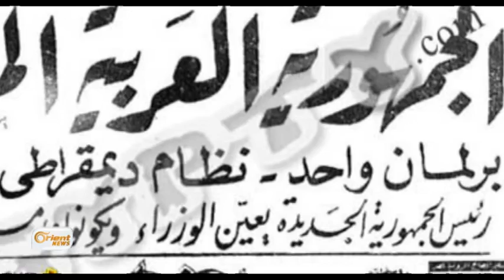Dr.Nûridîn Zaza dîrokek bo Kurdayetiyê bû